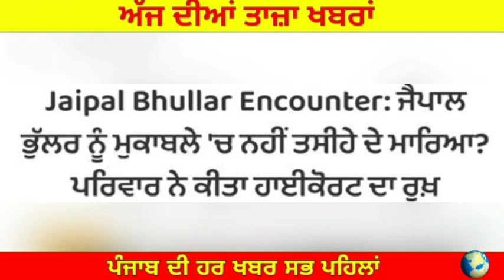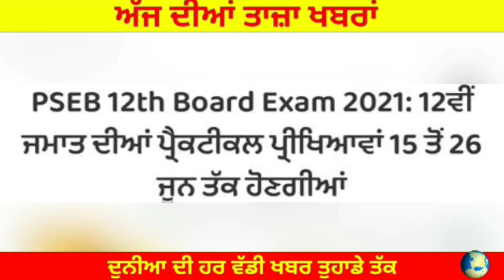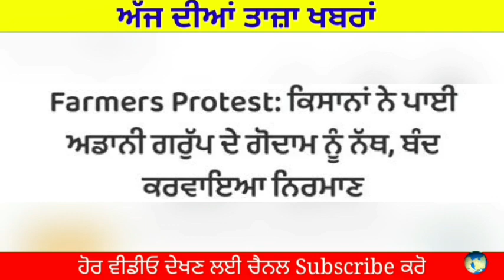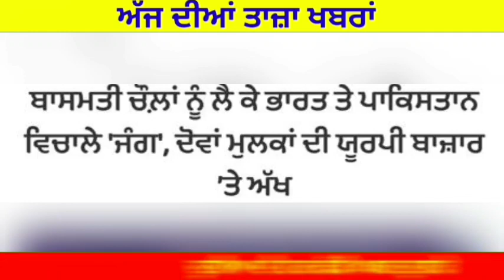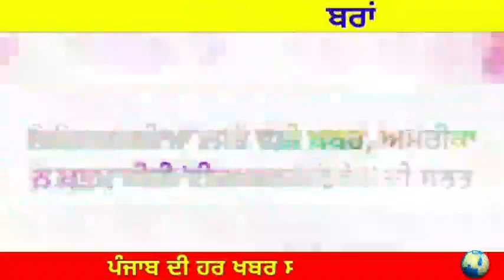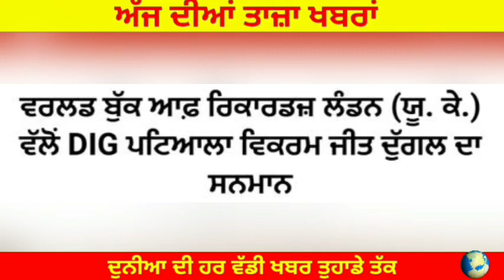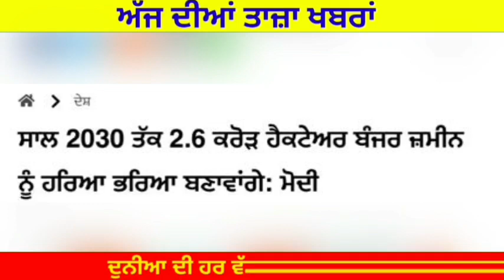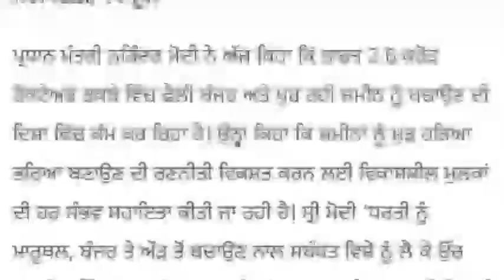Today Punjab Morning News | ਜਮੀਨਾਂ ਬਾਰੇ ਮੋਦੀ ਦਾ ਵੱਡਾ ਐਲਾਨ | 12ਵੀਂ ਦੇ ਰਿਜਲਟ ਬਾਰੇ ਆਈ ਤਾਜ਼ੀ ਖ਼ਬਰ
Today Morning News, ਅੱਜ 15
 ਜੂਨ ਦੀਆਂ ਤਾਜ਼ਾ ਖਬਰਾਂ, ਮੌਸਮ ਦੀ ਤਾਜ਼ਾ ਖਬਰਾਂ